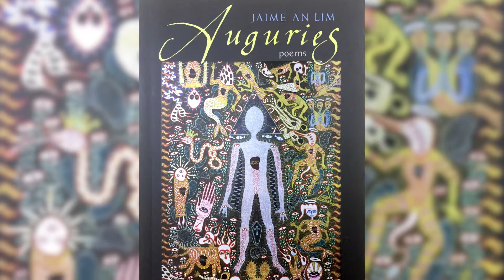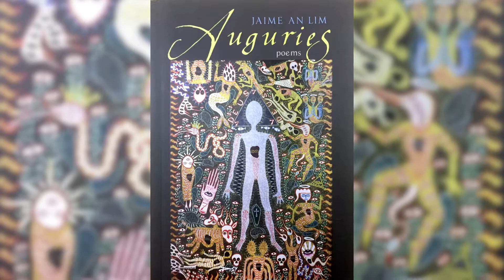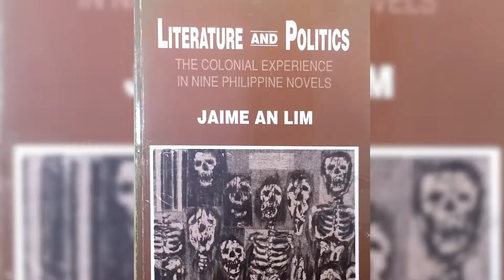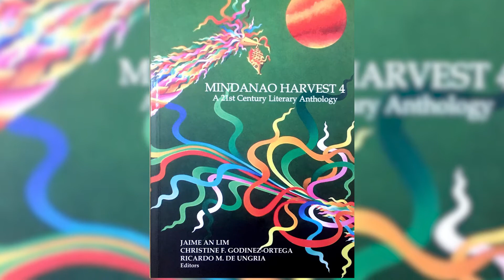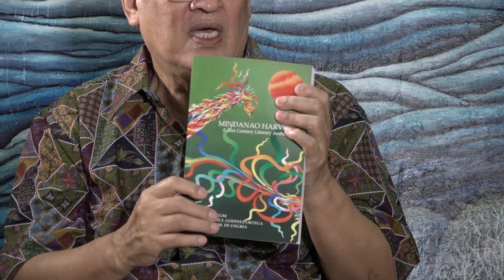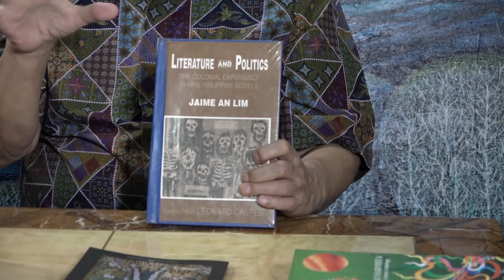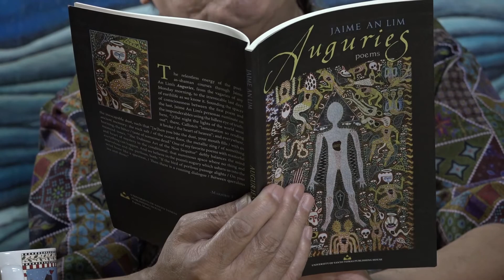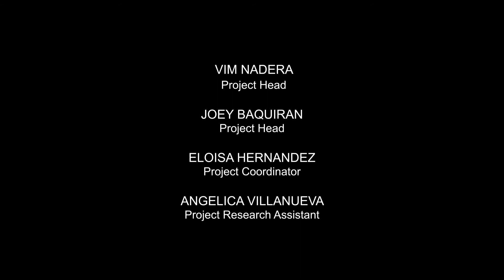AKDANG BUHAY - JAIME AN LIM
Akdang Buhay 2019 | Jaime An Lim | Interviewer: Ralph Galan

Jaime L. An Lim was born in Cagayan de Oro City in 1946. He received his AB English, cum laude, from Mindanao State University. A writing fellow at the Silliman National Writers Workshop (1973) and the UP Writers Workshop (1974), he won an Honorable Mention for fiction from Focus (1973), a Third Prize for poetry from Philippines Free Press (1995), a Third Prize for poetry from Home Life (1995), a Second Prize for fiction from Panorama (1995), and several Don Carlos Palanca Memorial Awards for fiction in English (1973, 1993), essay (1989), short story for children (1990, 1993), and poetry (1990).

He holds five graduate degrees, including an MA in English and Creative Writing from Silliman University, an Ed.S. in Instructional Systems Technology, and a Ph.D. in Comparative Literature, both from Indiana University, Bloomington. At IU, he won Second Prize in the Asian Student essay contest (1978), the Academy of American Poets Prize (1981), the Tutungi Prize (1983), and the Ellis Literary Award (1984). For his outstanding achievement in fiction and poetry, he was awarded the 2000 Gawad Pambansang Alagad ni Balagtas by the Unyon ng mga Manunulat sa Pilipinas (UMPIL). For his teaching, the Metrobank Foundation gave him the 2003 Outstanding Teacher Award.

In 1999, he was a fellow to the 25th British Council Seminar on the British Writer at Downing College, Cambridge. For a number of years, he taught in the United States and worked as a TESL consultant at the University of North Sumatra, Indonesia. He recently retired as a professor of English from MSU-Iligan Institute of Technology where he organized the Mindanao Creative Writers Group, Inc., and founded the Iligan National Writers Workshop. He is presently the Dean of the Institute of Arts and Sciences of Far Eastern University, Manila.